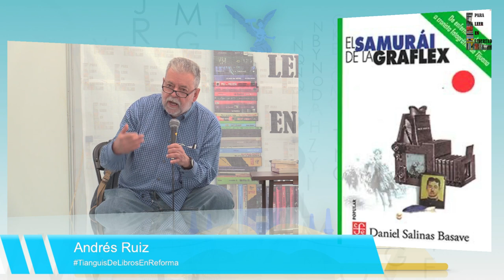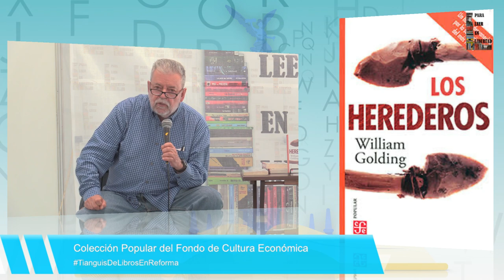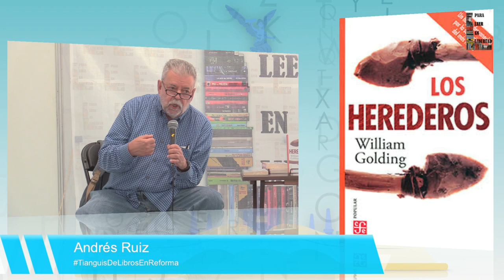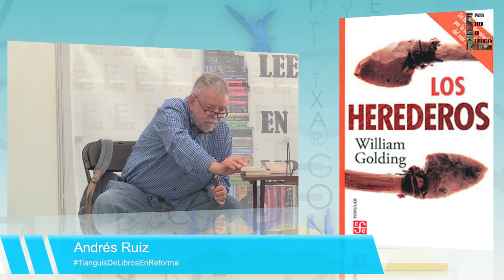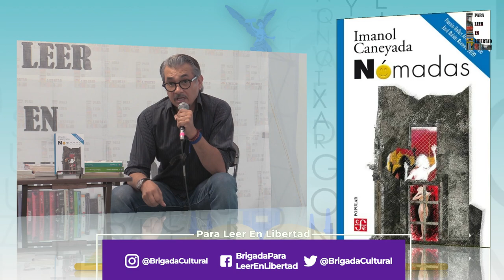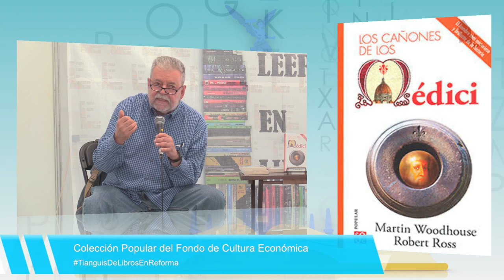Colección Popular del FCE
La colección popular del Fondo de Cultura Económica con Andrés Ruiz y Salvador Cristerna